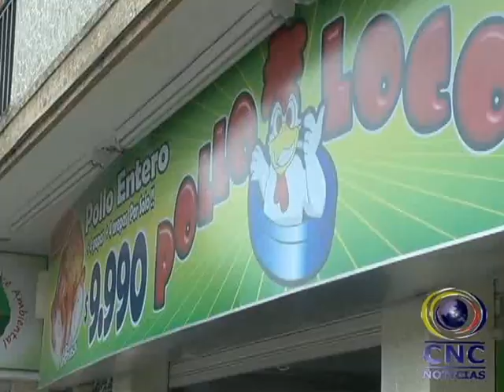DELINCUENTES ASALTARON ASADERO DE POLLOS EN EL SECTOR DE LA COLOMBINA